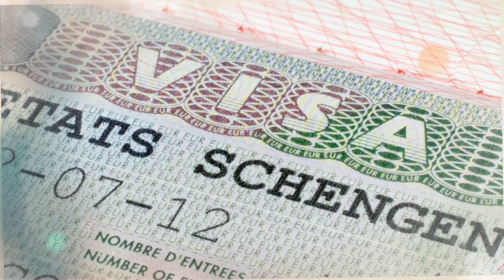Réouverture des frontières : Les précisions de Macron | Baâdji Abou El-Fadhl poussé vers la sortie..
Réouverture des frontières et reprise des vols en France : Les précisions de Macron.

DIRECTION DU FLN : Baâdji Abou El-Fadhl poussé vers la sortie.

Visas, regroupement familial : quel impact aura le reconfinement en France ?

* Tebboune est malade depuis 15 octobre dernier : pourquoi le staff médical n’a pas été à la hauteur !